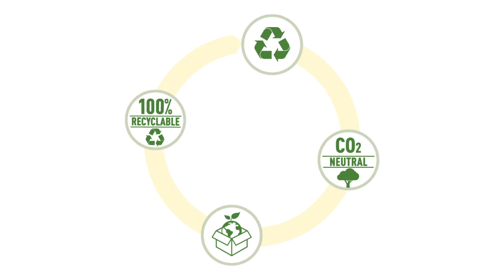Leitz Recycle Range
LEITZ RECYCLE reflecte a sua escolha pelo meio ambiente. Com a gama Recycle da Leitz, pode melhorar tanto o ambiente global como o seu.

Todos os produtos da linha são neutros relativamente às alterações climáticas, são 100% recicláveis e fabricados com uma alta percentagem de materiais reciclados.

Projectados e solidamente construídos de acordo com os mais altos padrões de qualidade Leitz, a gama Recycle será uma expressão da sua preocupação com o meio ambiente.

Todos os produtos Leitz Recycle são fabricados com o máximo (possível) de material reciclado de até 100%.  Por exemplo, a estante de documentos Leitz Recycle, o porta-revistas e o cesto do lixo são fabricados de 98% de plástico reciclado, enquanto a pasta de três abas e a pasta divisória são fabricadas de papelão 100% reciclado.